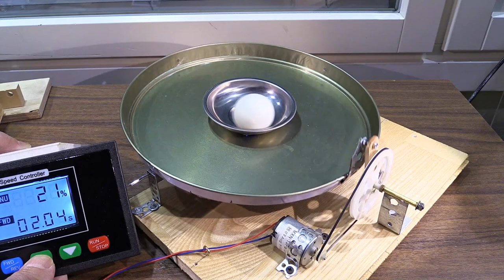Moottoroitu kuulanpyörittäjä Heinola 2022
Moottoroitu kuulanpyörittäjä 1.1.2022 Heinolassa. Voimanlähteenä 12V DC moottori joka pienen välityksen ja kammen avulla liikuttaa kuppia.